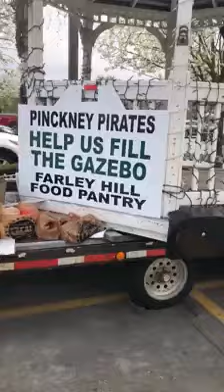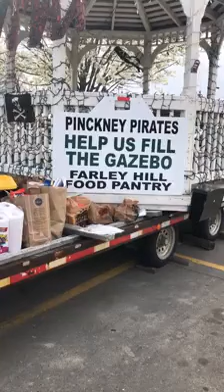Buschs Food Drive